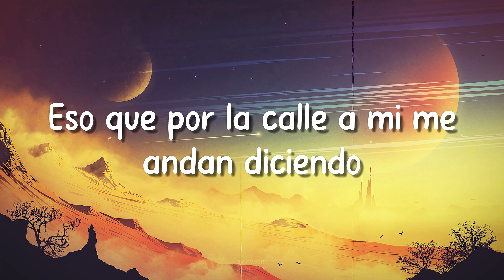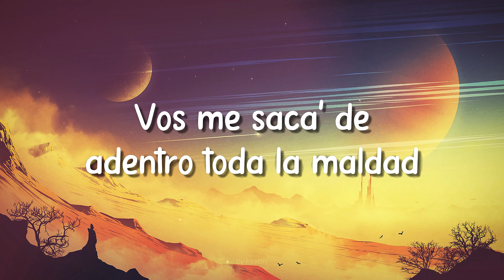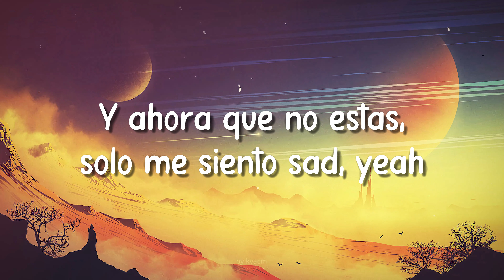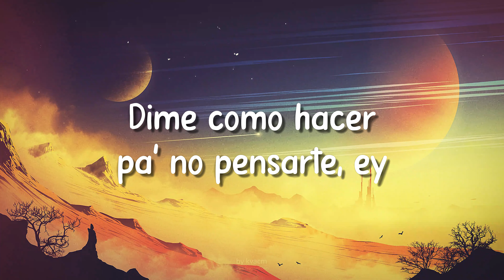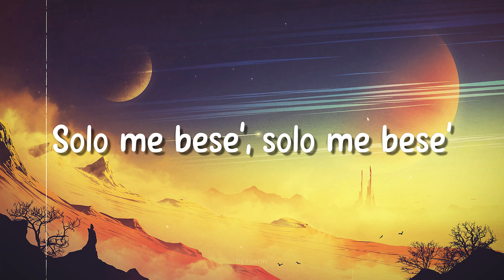Mi Debilidad - Maria Becerra [Lyrics Video] 🎙